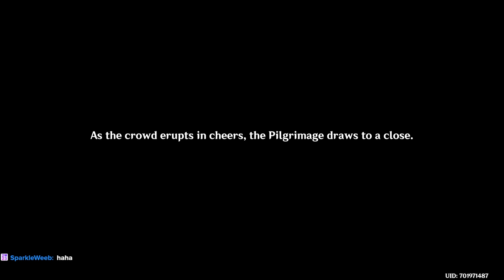Jornada das Flores de Glória e Dias Flamejantes:Peregrinação do Retorno da Chama Sagrada(Part 2)[PT]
- Vamos continuar nossa Jornada Natlan e agora com o torneio